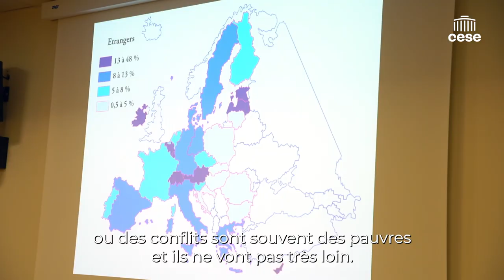Hervé LE BRAS (Démographe ) - Migrations et Union européenne - CESE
Questions à M. Hervé LE BRAS - Démographe français, chercheur émérite à l'Institut national d'études démographiques (INED), et historien enseignant à l'École des hautes études en sciences sociales (EHESS), auditionné par la Commission Affaires européennes et internationales du CESE dans le cadre de la saisine d'initiative : "Migrations et Union européenne : vers une nouvelle vision des politiques migratoires".